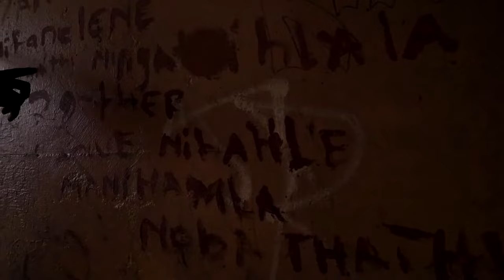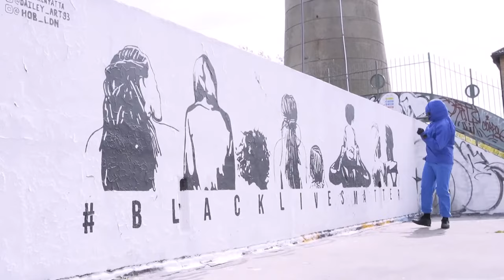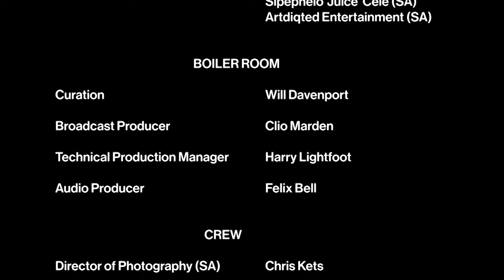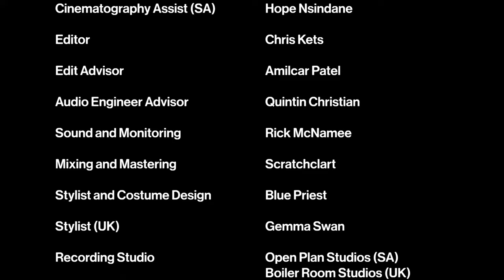Third Space: Beyond Grime & Gqom | KAMVA Collective & Nyege Nyege | Boiler Room: Broadcast Lab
A cross-continental live collaboration between Scratchclart & Lady Lykez (London) & Menzi & Phelimuncasi (Durban), ft. dancers Sphe Juice, Funafathi, Sara Obeyi – presented by Nyege Nyege & KAMVA Collective for Boiler Room's Broadcast Lab.